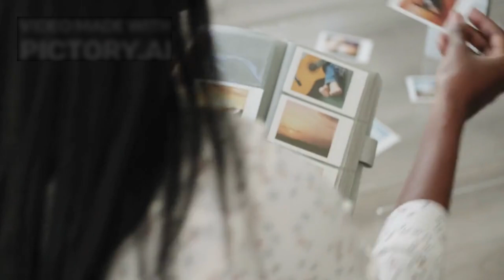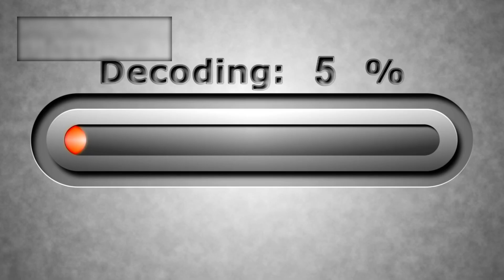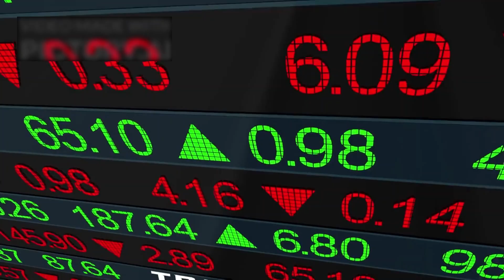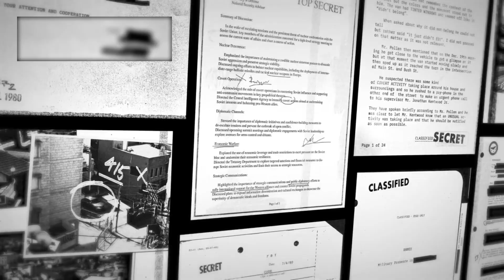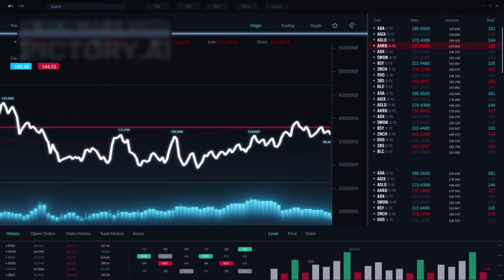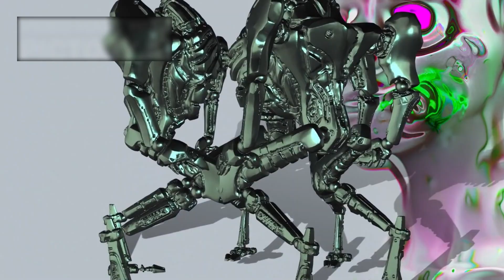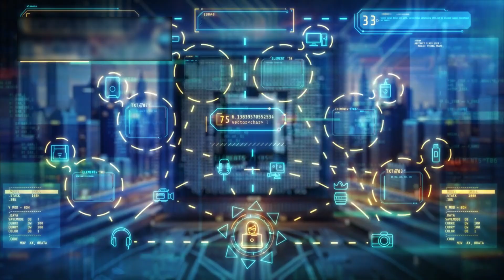Cassini’s Final Images JUST STOPPED THE WORLD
September 15th, 2017. The Cassini spacecraft, after two decades of loyal service, made its final dive into Saturn’s atmosphere—what many called a poetic end to a legendary mission. Scientists believed they had seen it all: the swirling hexagons of Saturn’s north pole, the icy geysers of Enceladus, the methane lakes of Titan. The images were archived, the data considered complete, the mission closed. But Cassini didn’t just fall—it sent something back. And what it transmitted, hidden deep within a series of seemingly ordinary visuals, wasn’t discovered until years later, when a powerful quantum AI scanned the final frames. What it found has left even the most skeptical minds silent. This wasn’t some blurry shadow or digital glitch. It was a structured, intelligent pattern—a signal that had been hiding in plain sight. A message encoded not in sound or light, but in geometry, mathematics, and silence. A message that seems to say: you weren’t just watching Saturn… we were watching you. Stay with us—because what Cassini captured before its final breath might be the first undeniable proof that something, or someone, has been waiting on the edge of Saturn all along.